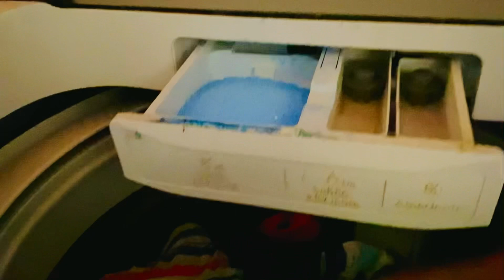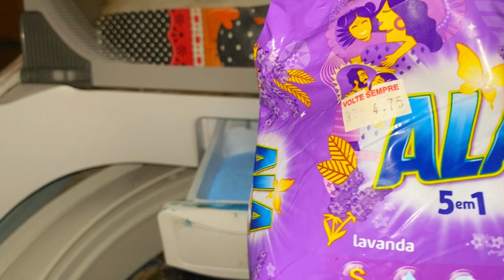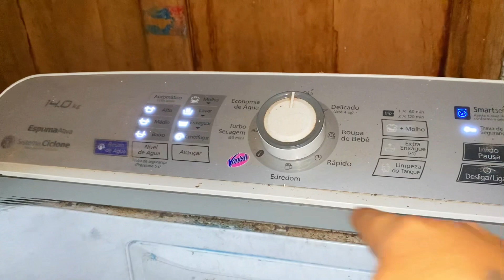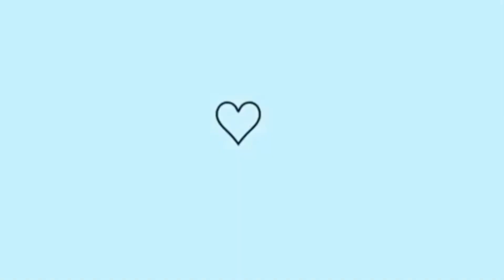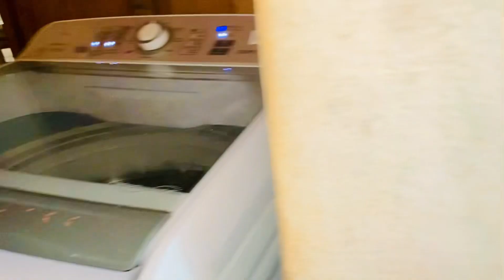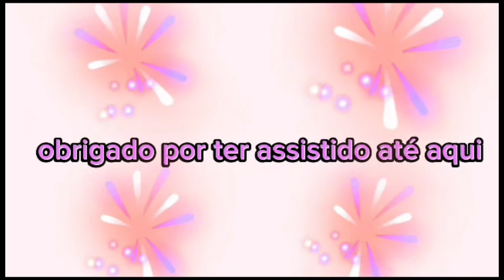VLOG do dia lavei muita roupa e mostrei como que está a casa paguei uma conta quase chorando 😧😱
🌸Olá lindezas tudo bem espero que esteja bem fico feliz por te ver por aqui vc não sabe o quanto vc é importante para mim e para o meu trabalho um abraço e desde já agradeço de coração 🥰😍

🌸Se gostou
🌸Inscreva se
🌸Deixa o lake
🌸Comenta

🍀Me dá uma força me segue 👇aqui 😉